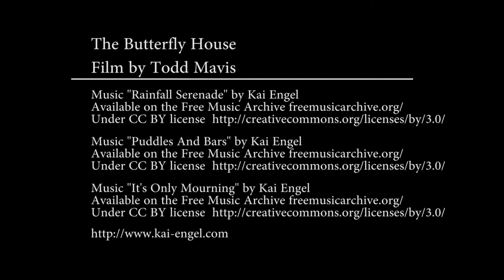The Butterfly House - Whitehouse, Ohio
This video was shot at The Butterfly House located at 11455 Obee Rd, Whitehouse, OH 43571

Thanks to Kai Engel (Anton Fedchenkov) for use of the music.

Music "Rainfall Serenade" by Kai Engel

Music "Puddles And Bars" by Kai Engel

Music "It's Only Mourning" by Kai Engel

Butterflies listed for The Butterfly House are:
Atala
Buckeye
Cabbage White
Cloudless Sulphur
Colobura Dirce
Doleschallia Bisaltide
Dryasula Phaetusa
E. Black Swallowtail
Eueides Isabella
Giant Swallowtail
Graphium Agamemnon
Gulf Fritillary
Hackberry
Hamadryas Februa
Heliconius Cydno
Heliconius Doris
Heliconius Erato
Heliconius Hecale
Heliconius Melpomone
Heliconius Sapho
Idea Leucone
Julia
Kallima Paralecta
Long Tailed Skipper
Marpesia Petreus
Mechanitis Polymnia
Monarch
Morpho Peleides
Mourning Cloak
Myselia Cyaniris
Orange Barred Sulphur
Painted Lady
Palamedes Swallowtail
Papilio Demoleus
Papilio Palinurus
Parides Iphidamus
Polydamas Swallowtail
Queen
Question Mark
Red Admiral
Siproeta Epaphus
Siproeta Stelenes
Sleepy Orange
Southern White
Spicebush Swallowtail
Tawny Emperor
Tiger Swallowtail
Trogonoptera Brookiana
Viceroy
White Peacock
Zebra Longwing
Zebra Swallowtail